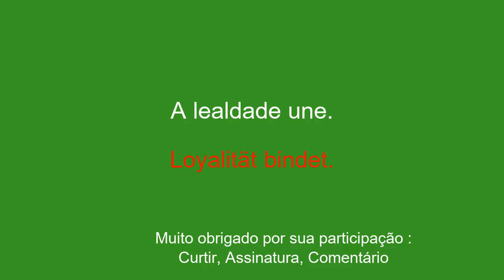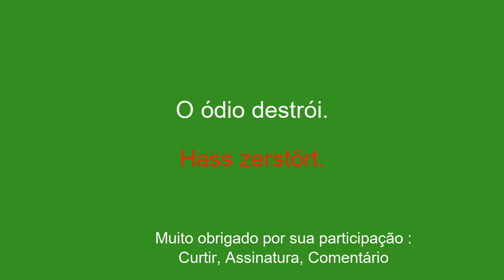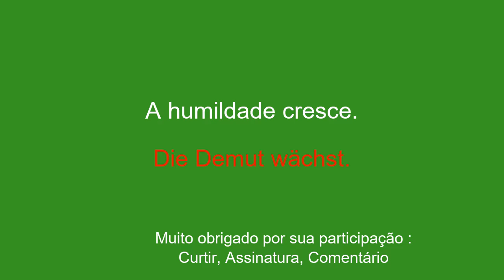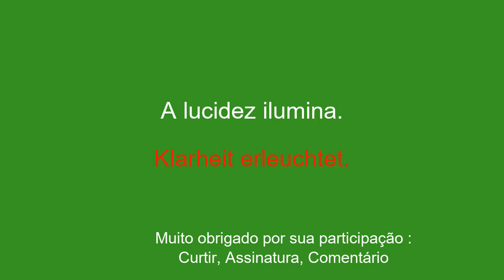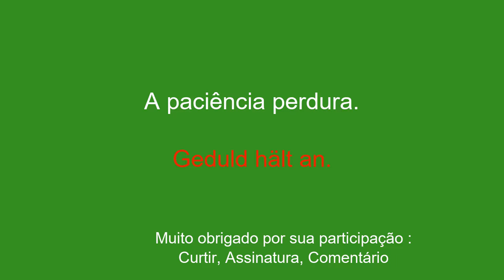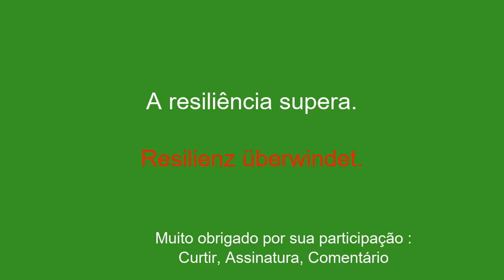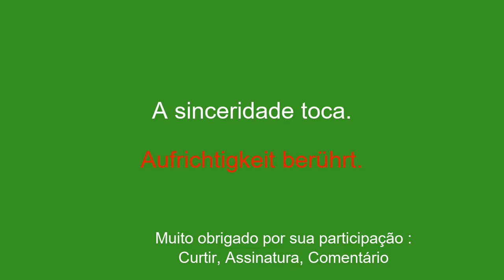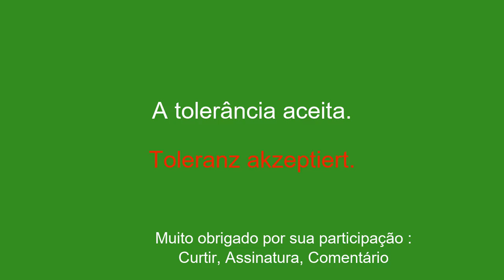Aprenda alemão como um nativo